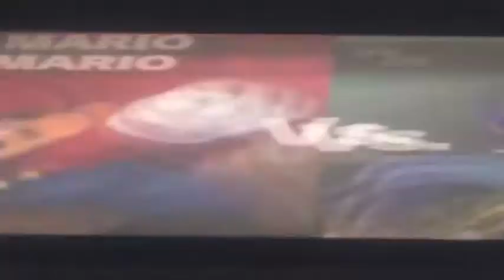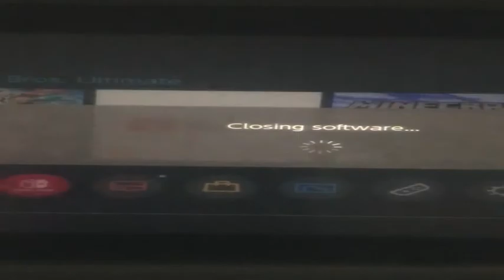Super Smash Bros old school hutchison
I am playing Super Smash Brow